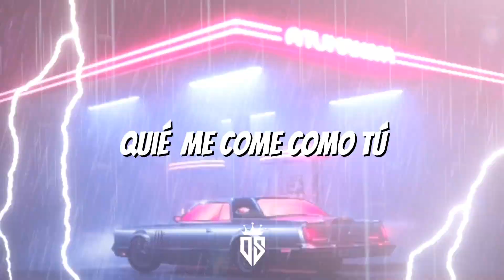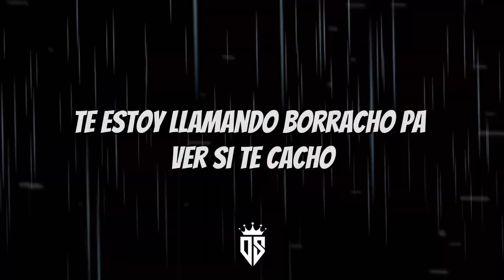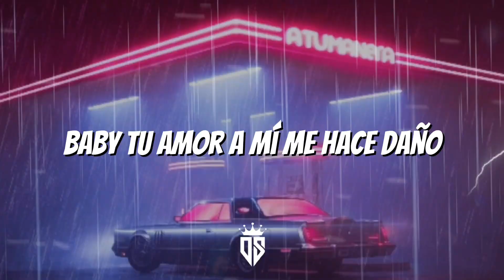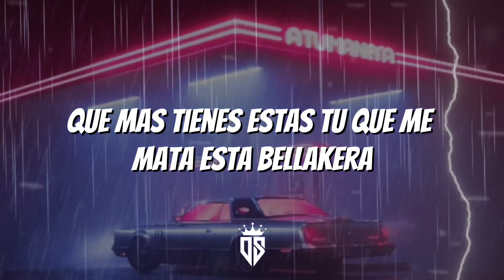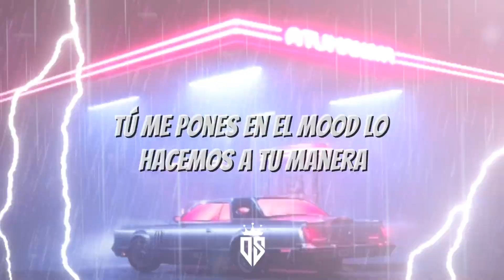A tú manera - Junior H × Peso Pluma DELUXE SOUNDS